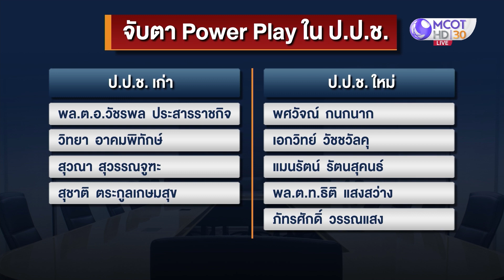เบื้องลึก 'ภัทรศักดิ์' เข้าวิน!...โหวต 3 รอบ (18 ธ.ค.66) | เจาะลึกทั่วไทย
เจาะลึกทั่วไทย | 18 ธ.ค. 66 On Air
เบื้องลึก 'ภัทรศักดิ์' เข้าวิน!...โหวต 3 รอบ